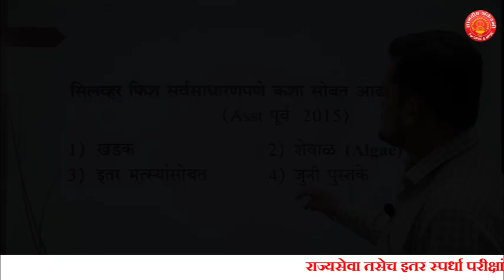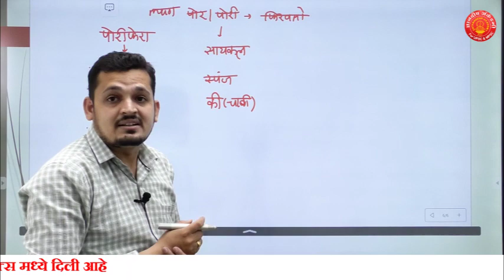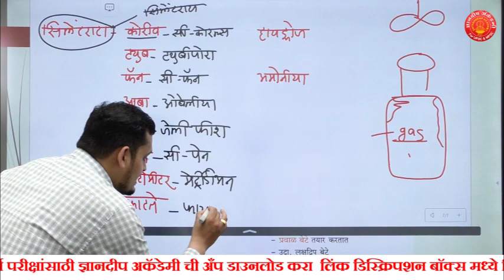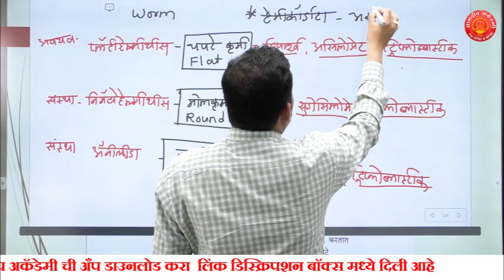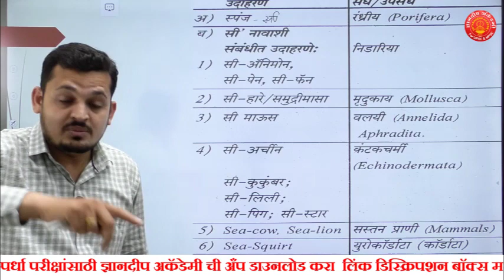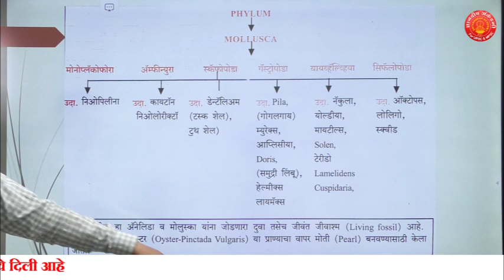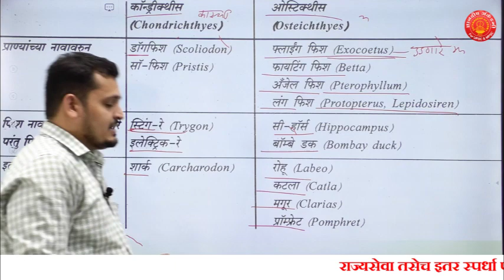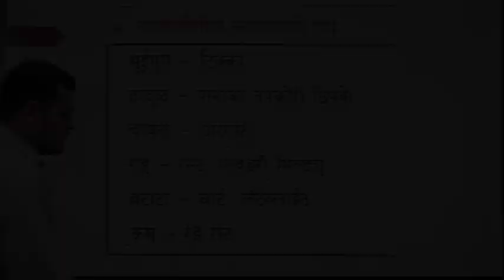MPSC | Combine | Group C | Forest | Animal Classification | General Science by Rahul Deshmukh Sir.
सामान्य विज्ञान विषयाची बॅच जॉईन करण्यासाठी खालील लिंक वरती क्लिक करा
आमची अँप डाउनलोड करण्यासाठी खालील लिंकवरती क्लीक करा